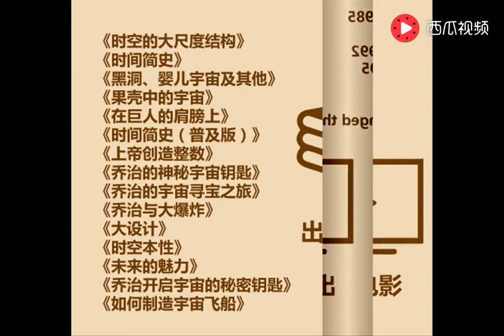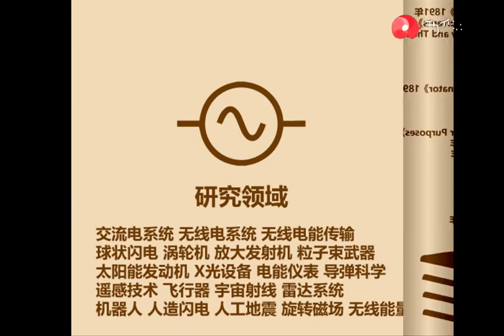2分钟认识霍金和特斯拉,时代的科学巨人